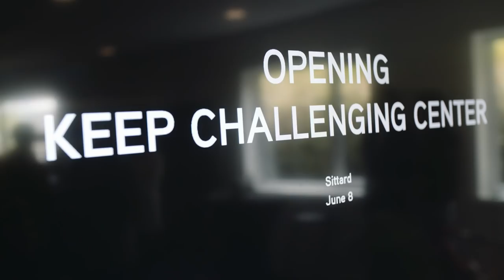Team Sunweb's Keep Challenging Center Opening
What was just once a dream, today has became reality for the team!🤩

We're incredibly proud to have opened our Keep Challenging Center; where our riders can train and live side by side, growing as a team together❤️